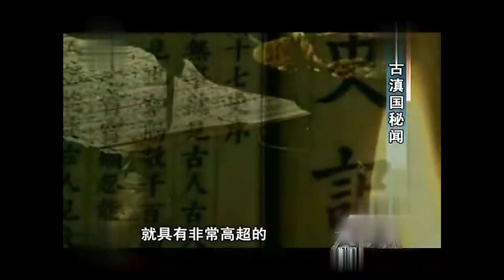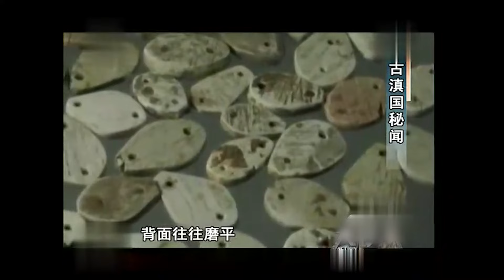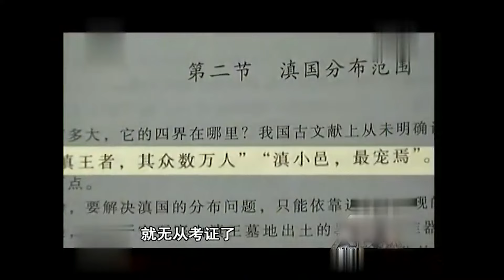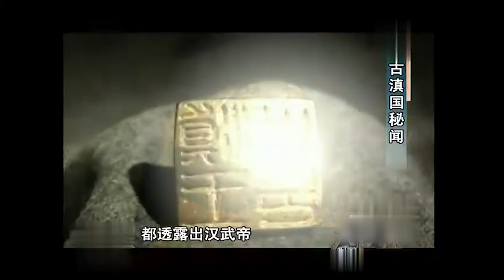鬼吹灯中的神秘古滇国，拥有南洋三大邪术之一的痋术，为何会举国消失?【解密大行动】